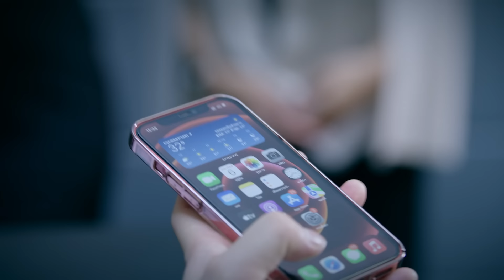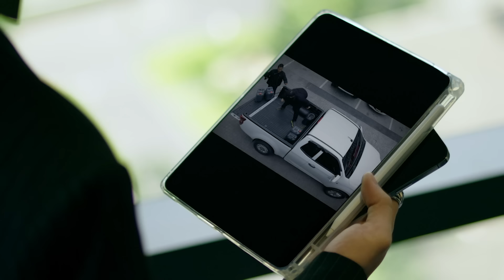(ENG SUB) ร้ายนักนะ...รักของมาเฟีย | Unforgotten Night Ep3 (3/4)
" เขาคนที่ผิดหวังจากความรักครั้งแรก และ เขาที่ผิดหวังจากรักในทุกครั้ง แต่โลกก็วนให้เขาทั้งสองมาเจอกัน ความต่างที่ไม่เหมือน รสนิยมที่ต่างกัน แต่พออยู่รวมกันแล้ว... ร่วมกันหาความเข้ากันของเขาทั้งคู่ใน ร้ายนักนะรักของมาเฟีย "

ติดตามได้ในซีรีส์ ร้ายนักนะ...รักของมาเฟีย  ทางช่อง GMM25

รับชมย้อนหลัง  ผ่านทาง YouTube : Y.Entertainment

ยุ่น ภูษณุ วงศาวณิชชากร รับบท กมล
ต้น ศรัณญ์ อนันตะเศรษฐกูล รับบท คิม
กิ่ง อารียา ผลฟูตระกูล รับบท เชอร์รี่
กันต์ ฐนวัฒน์ แก้วบำรุง รับบท คม
พีท สุชานนท์ ชื่อลือชา รับบท ใบบุญ
ขอบเขต ณัทครินทร์ ตันแก้ว รับบท เดย์
ไอซ์ ศรัลภ์วิชญ์ นิลสินธพ รับบท อิฐ
กุมาร เดชิษฐ์ ดาวแสงเพชร รับบท กิจ
ธัญ ธัญชนิต ลิ้มศิลธรรม รับบท รุธ
ตอง ศุภณัฐ สุดจินดา รับบท  ลพ
แซมมี่ ซาแมนท่า เมลานี่ โค้ทส์ รับบท จิน
ใบเตย ปุณณิศา ศิริสังข์ รับบท เมทาวี

กำกับซีรีส์ : องอาจ สิงห์ลำพอง

ติดตามความเคลื่อนไหวต่างๆ